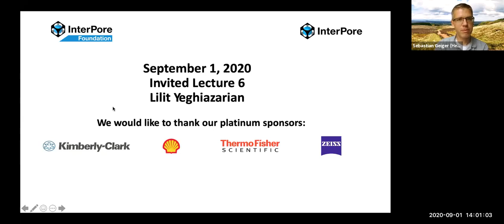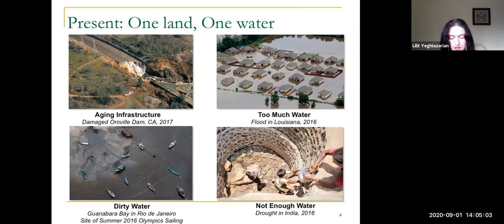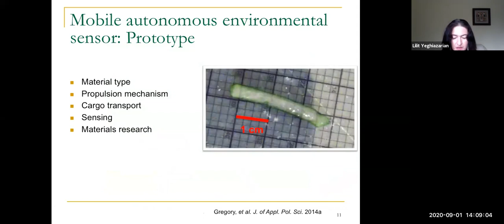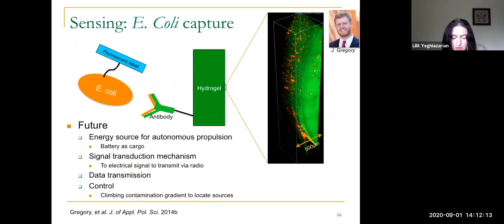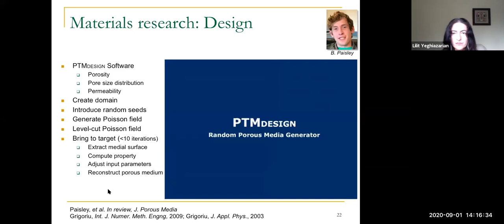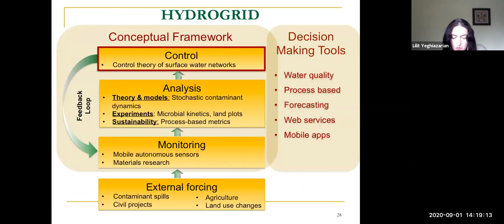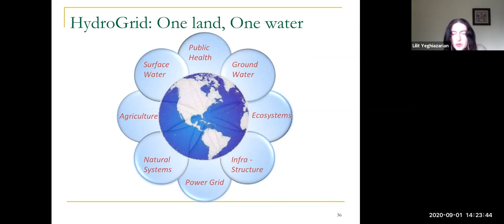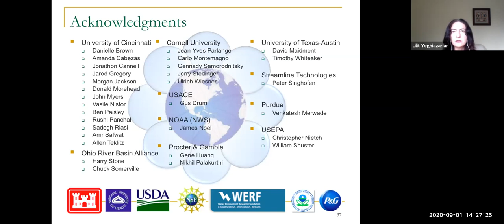Lilit Yeghiazarian - InterPore2020 Invited Lecture - September 01, 2020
HydroGrid: Emerging Technologies for Global Water Quality and Sustainability

Abstract:

Water problems cannot be solved piece-meal, one issue at a time. Rather, a holistic, systems-based approach is needed to manage the global water system sustainably. This talk will introduce the concept of the HydroGrid as a framework to describe connected water systems that encompass surface water and groundwater, the natural environment and built infrastructure. Drawing upon the knowledge and engineering experience employed in electrical grid operations, we outline mirroring concepts in the HydroGrid, with a particular focus on monitoring, analysis, and control of water quality.

We will discuss emerging technologies in advanced materials, porous media design and modeling, signal transduction and wireless communications that enable development of autonomous mobile devices for dynamic water quality monitoring. As this technology matures, the devices will have the capability to stream real-time or near-real-time data for analysis with stochastic models of contaminant fate and transport. Modeling results, combined with controllability analysis of water systems, can then be used to determine system-wide prevention and mitigation strategies. Progress is measured with probability-based metrics of HydroGrid sustainability such as reliability, vulnerability, and resilience.